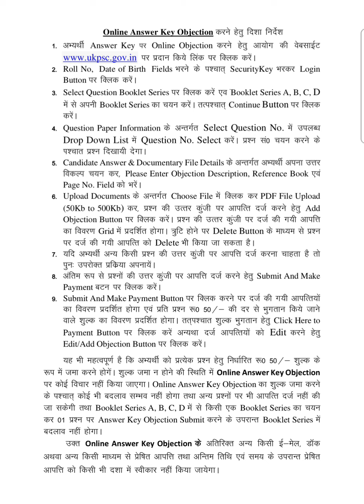Ukpsc Lecturer Mains Exam Objection Question | Ukpsc Pravakta Mains Exam Objection Questions